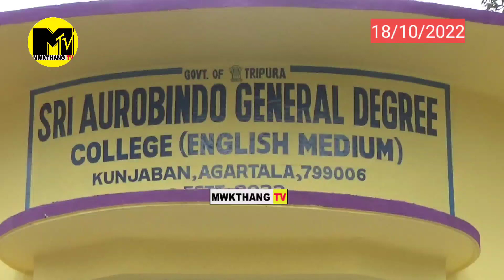ENGLISH MEDIUM COLLEGE CHENGWI RWKHA CM DR, MANIK SAHA